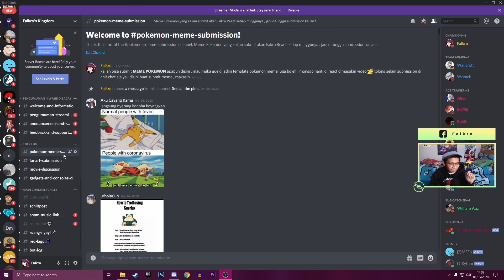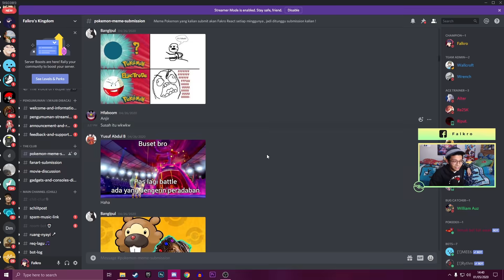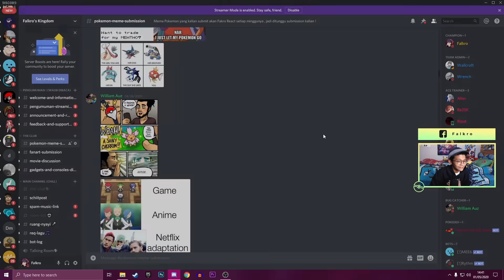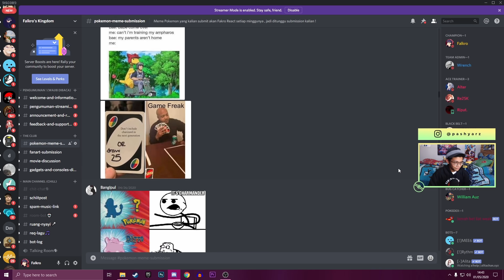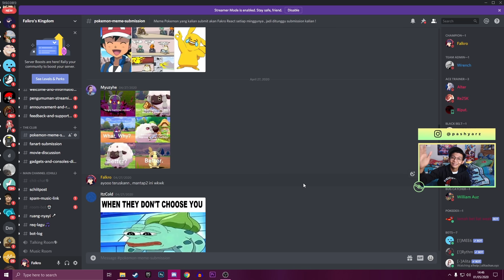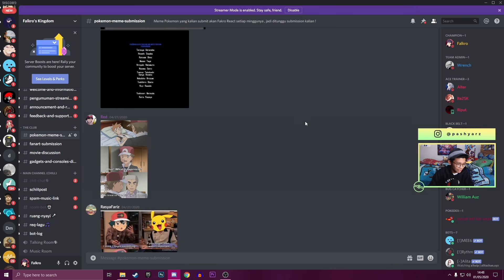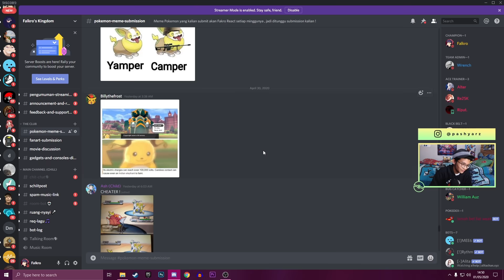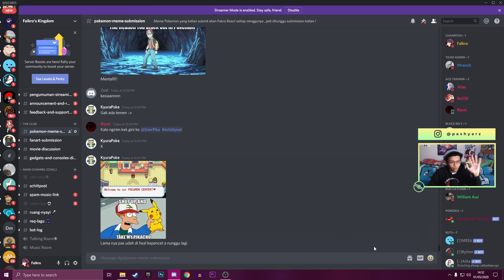VIEWERS GW GAADA AKHLAK - Falkro Pokemon Meme Review - 1